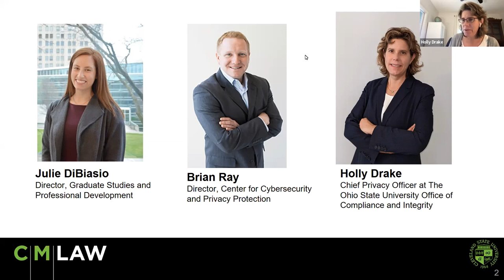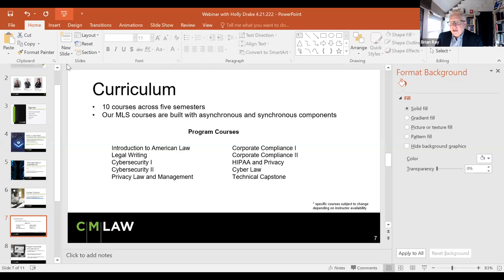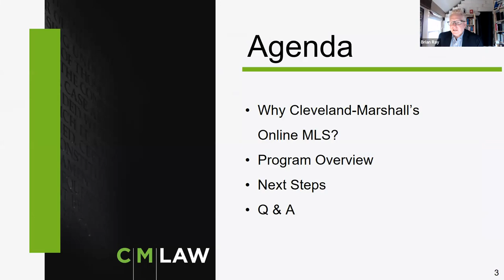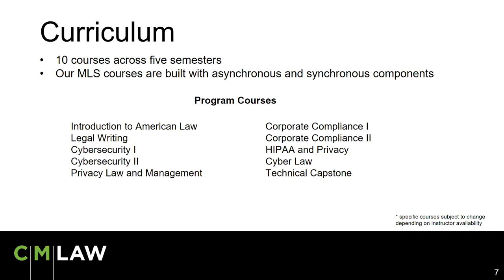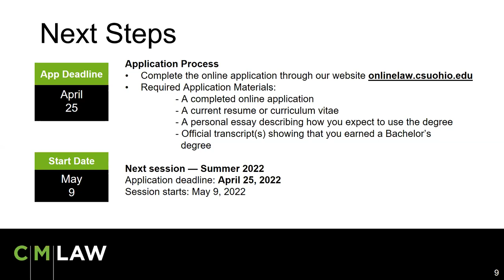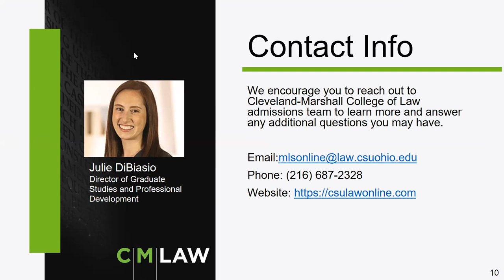How to Get Started in Privacy Compliance | Cleveland Marshall School of Law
Hear Professor Brian Ray interview special guest speaker Holly Drake, the Chief Privacy Officer at The Ohio State University Office of Compliance and Integrity, on how to get started in privacy compliance and why a legal masters is valuable throughout your career. Holly has spent over 18 years working as a privacy professional in the financial and insurance services industry. She has successfully created privacy compliance programs using a pragmatic approach that balances privacy laws, and the ethical use of personal information.